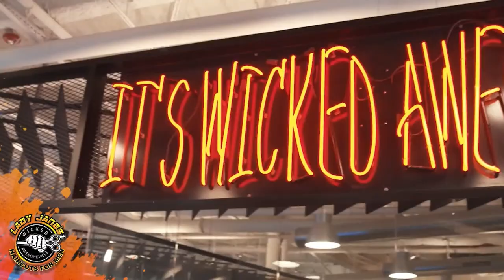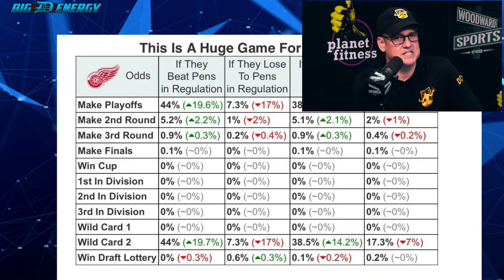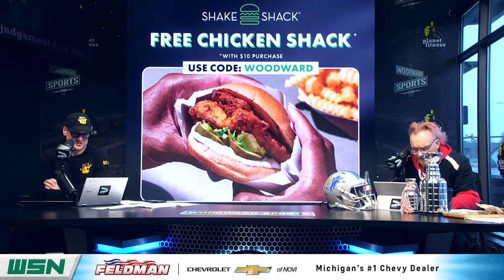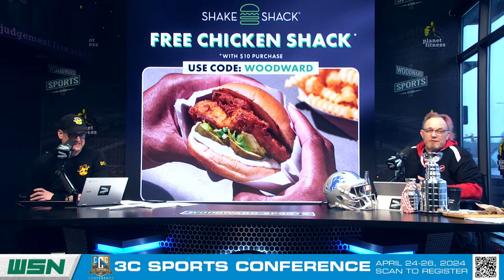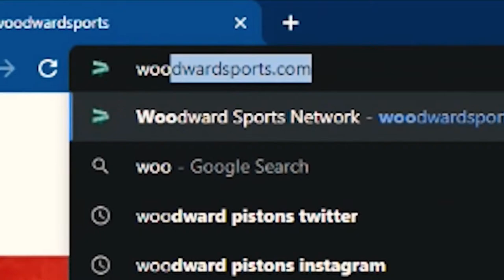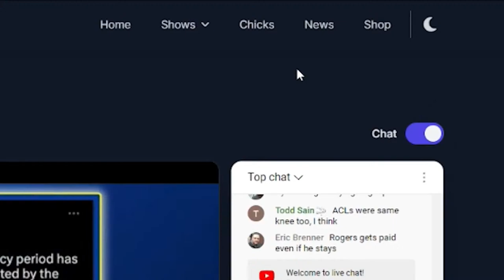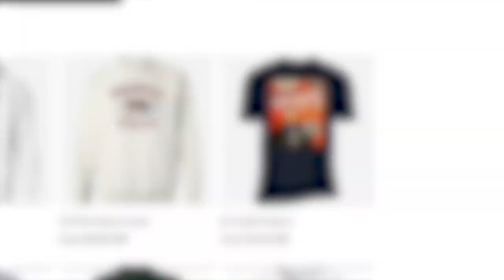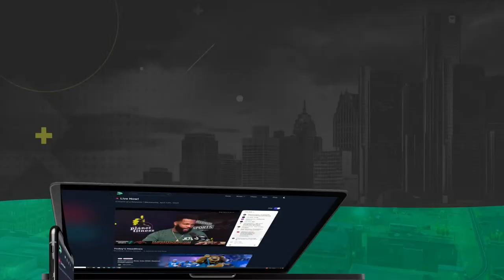Big D Energy I Thursday, April 11th, 2024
Neal Ruhl and Darren McCarty are live  breaking down all things Detroit Lions, NFL Draft, NFL Free agency, Red Wings, Pistons and Tigers.